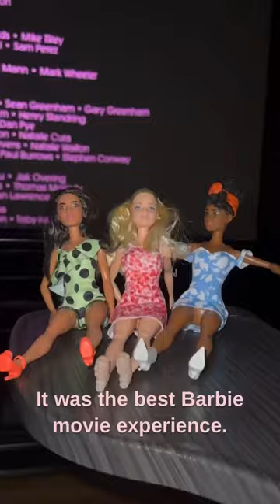Regency Calabasas Commons is the BEST lux movie theater!